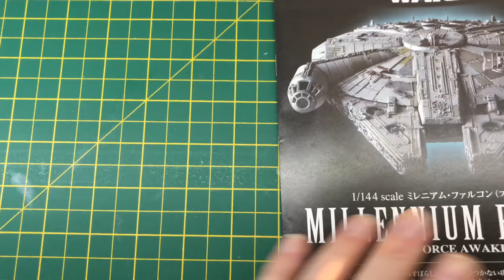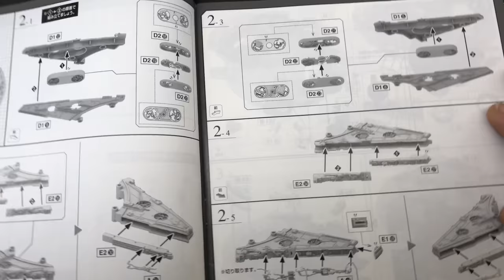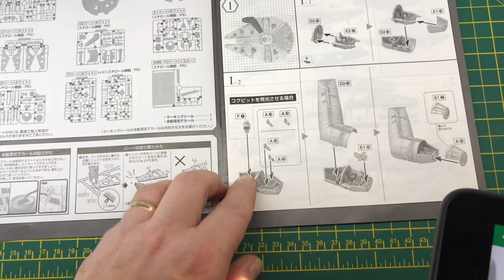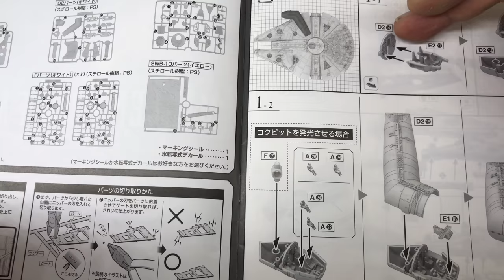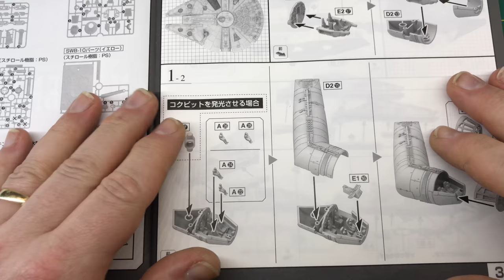Bandai 1:144 Millennium Falcon. Part 1: The Cockpit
Part 1 of building the Bandai 1:144 Millennium Falcon modelkit.

This is the cockpit building and painting.

Join the Modelmakers Boomhut to see lots of amazing creations from around the world and become part of a great community!